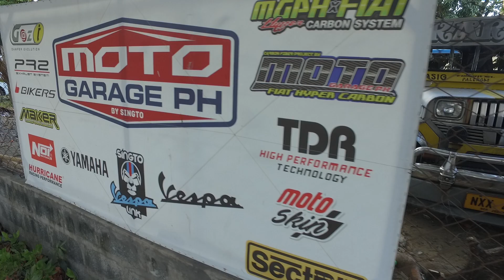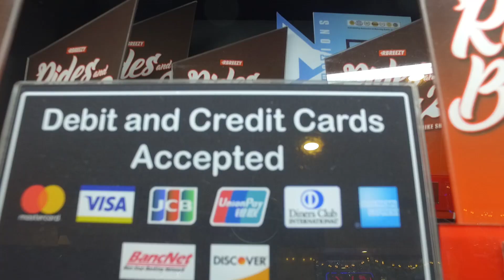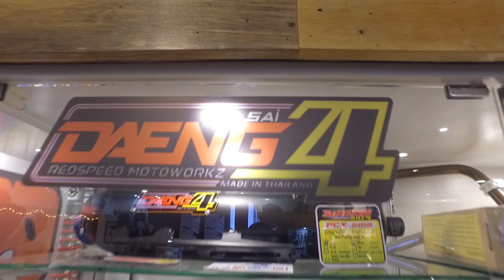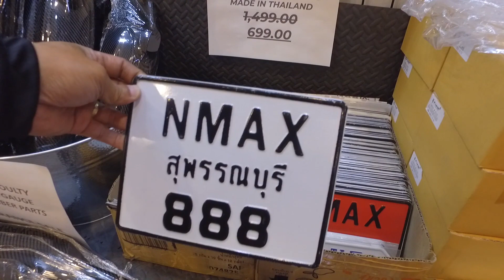MOTORCYCLE ACCESSORIES SHOP FOR THAI CONCEPT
What's up mga papa!

May pinuntahan tayong isang motorcycle accessories shop sa Pasig kung saan halos lahat ng mga pyesa ay imported mula Thailand. Ang shop na ito ay para sa mga mahilig sa THAI setup na motor. Enjoy watching!

1 LOVE and Goodvibes.